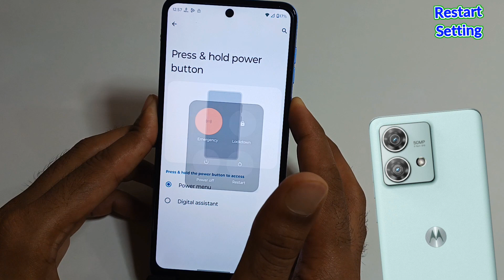moto edge 40 neo 5g mobile restart kaise kare |how to enable restart option in moto edge 40 neo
Hello Friends Aaj ki is video me maine aap logo ko bataya hai ki realme motorola edge 40 neo 5g mobile ko Restart kaise karte
Restart problem Solve kaise kare